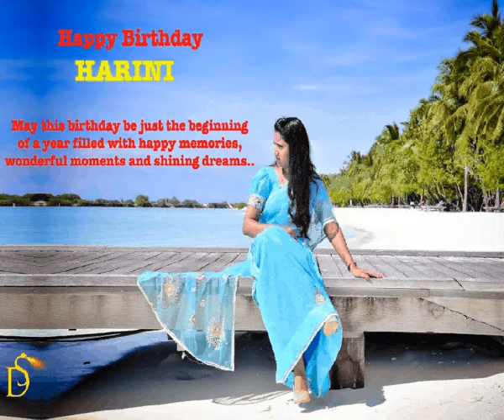HARINI HAPPY BIRTHDAY